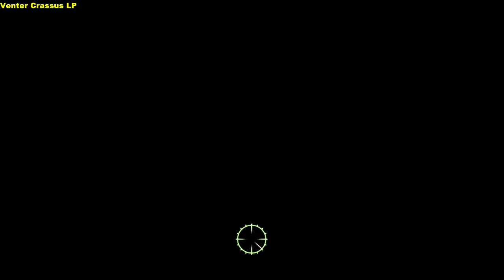Let´s Play Fallout 3 Blind #068 (GER/DEU)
Erfahrt die Zukunft

Im Jahr 2077 wird die Menschheit durch einen Atomkrieg an den Rand der Auslöschung gebracht. Wenige konnten dem Ende durch Schutzbunker - die Vaults - entkommen. Einige Generationen später werden wir in Vault 101 geboren, dem einzigen Bunker der nach dem Krieg nie wieder geöffnet wurde.

Wir werden geboren, und wir sterben in Vault 101 so wurde es uns immer gesagt. Doch dann änderte sich alles.

Erkundet mit mir was diese Welt für uns bereit hält.